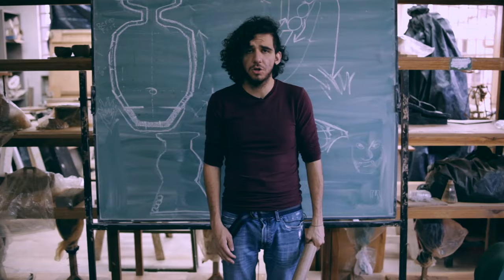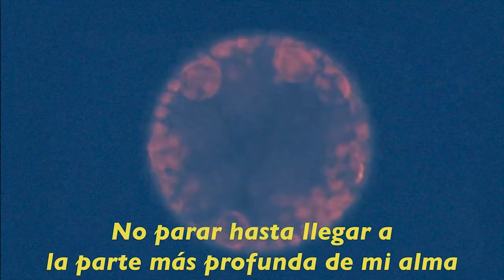LO NUEVO RC - Rose, Berro, Focha Fest, Machaka, Mutant